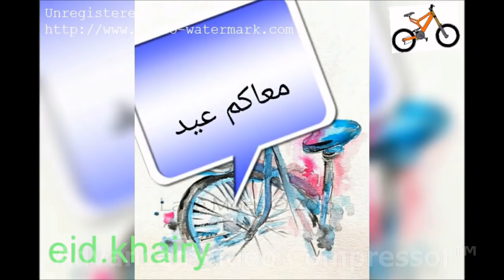كيفية فك وتنظيف الفورش او الفورك المساعد والتشحيم والتركيب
تصليح دراجات--عجلاتى--eidkhairy
الفيس--صورة القناة--اسمى على الفيس --  eidkhairy--الحلقة رقم 101-- كيفية فك وتشحيم الفورش المتحرك لسيكل الحديث بطريقة سهلة فى منزلك رائعة جدا  وان يكون معك مفتاح اللنكية رقم 6 وان يكون طويل 40سم وان يكون معك شحم -- ويكون معك جاز سولار  او بنزيين واى نوع تنفع فى نظافة الزيوت
الفورش المساعد
الفورش الحديث
المساعد الامامى لسيكل
الفورش الامامى المتحرك
فك اجزاء الفورش
تصليح فورش الدراجة
فك وتصليح الفورش
صيانة فورش المساعد للعجلة
فورش
فورش الدراجة
انواع تصليح افراش السيكل
اصلاح الفورك المساعد للعجلة
صيانة الفورك
صيانة فورك العجلة
تنظيف فورش العجلة
تنظيف فورك المساعد للباسكل
فورك فورش
فك وصيانة الفورك المساعد
vidIQ
الفورش المساعد
vidIQ
الفورش الحديث
vidIQ
المساعد الامامى لسيكل
vidIQ
الفورش الامامى المتحرك
vidIQ
فك اجزاء الفورش
vidIQ
تصليح فورش الدراجة
vidIQ
فك وتصليح الفورش
vidIQ
vidIQ
فورش
vidIQ
فورش الدراجة
vidIQ
vidIQ
vidIQ
vidIQ
صيانة الفورك
vidIQ
صيانة فورك العجلة
vidIQ
تنظيف فورش العجلة
vidIQ
vidIQ
فورك فورش
vidIQ
vidIQ
تصليح دراجات
vidIQ
vidIQ
bicycle